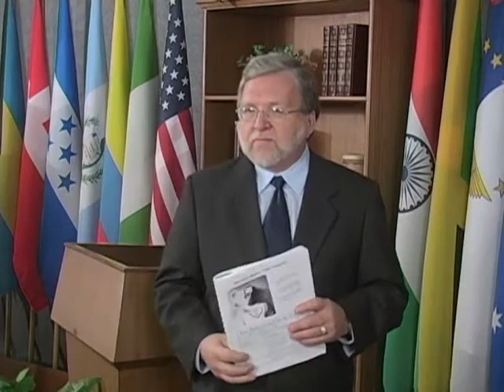Good Moring To Hear God's Voice. 08. Làm sao để lắng nghe tiếng Chúa